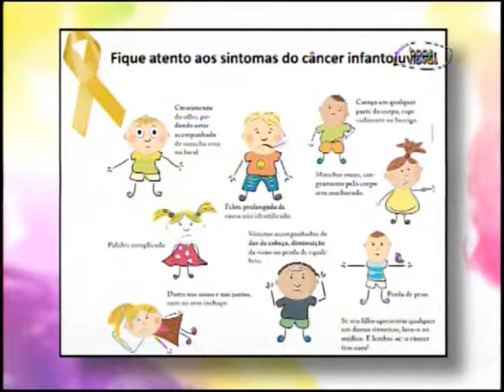Espaço Feminino - A saúde do homem! - (bloco 4 de 4) 14-10-2015